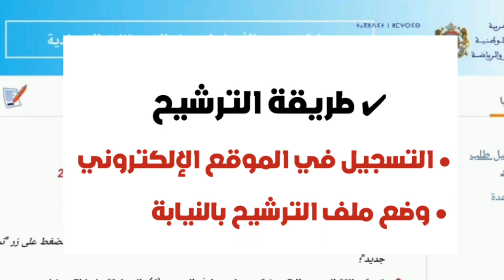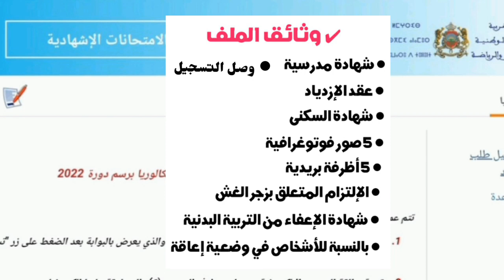التسجيل في تاسعة حرة والسادس حر دورة 2022 (الموعد والشروط وطريقة الترشيح والوثائق المطلوبة)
التسجيل في تاسعة حرة 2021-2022
التسجيل في السادس حر دورة 2022
موعد التسجيل في التاسعة حرة
موعد التسجيل في سادس حر
شروط التسجيل في تاسعة حرة
شروط التسجيل في سادس حر
طريقة الترشيح لتاسعة حرة
طريقة الترشيح لسادس حر
وثائق ملف الترشيح لسادس حر
وثائق ملف الترشيح لتاسعة حرة
الوثاىق المطلوبة تاسعة حرة